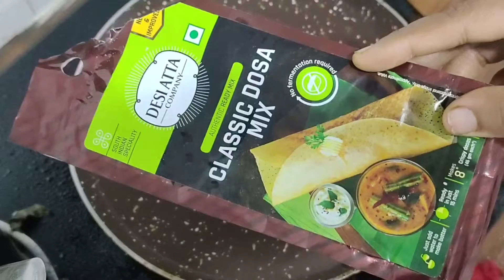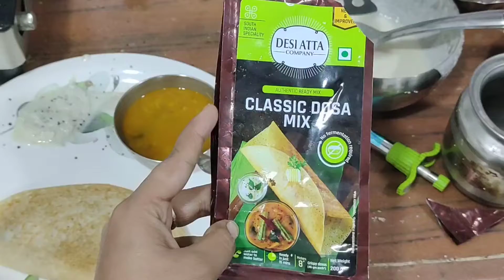Review of Ready made डोसा #15 min में बनाए एकदम क्रिस्पी डोसा पैकेट के आटे से कैसे बनाएं डोसाtesty